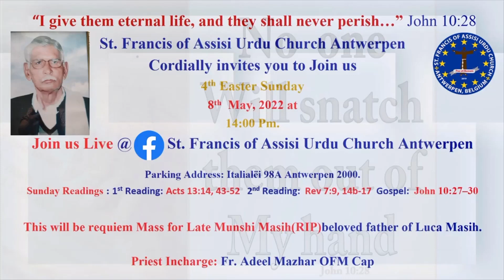4th Easter Sunday Year C 2022 and Memorial Mass of Late Munshi Masih Beloved father of Luca Masih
کیتھولک اُردو چرچ بیلجیم
 ہمارے یوٹیوب چینل کو سبسکرائب کریں،
گھنٹی کے بٹن پر کلک کریں،
 اپنی قیمتی آراء سے آگاہ کریں،